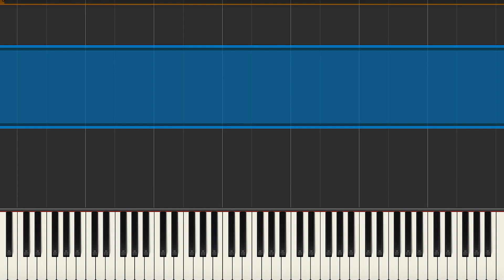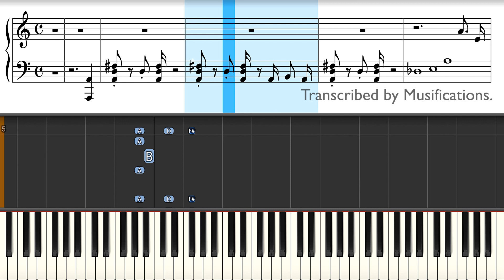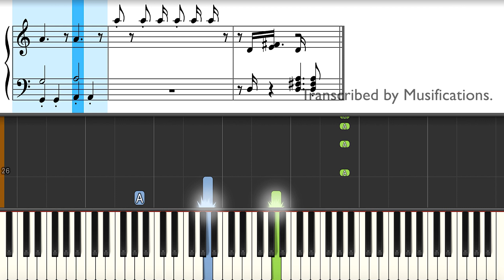Disney Junior's T.O.T.S. ~ Baby Talk ~ Piano Tutorial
Enjoy this transcription of Disney's Tiny Ones Transport Service or T.O.T.S. ~ Baby Talk!

To all that are currently working on Disney's T.O.T.S., you are doing an amazing job. Keep it up! This TV series has a lot of potential!

Baby Talk · Cast - T.O.T.S.

Disney Junior Music: T.O.T.S.

Associated Performer, Background Vocalist: Adrianne Popick
Associated Performer, Vocals: Jet Jurgensmeyer(Pip the Penguin)
Associated Performer, Vocals: Christian J. Simon(Freddy the Flamingo)
Associated Performer, Vocals: Abby Ryder Fortson (Tara the Tapir)
Unknown, Other: LANDR

Original Video Content from:
1) Season 01, Episode 06: Stripe Out